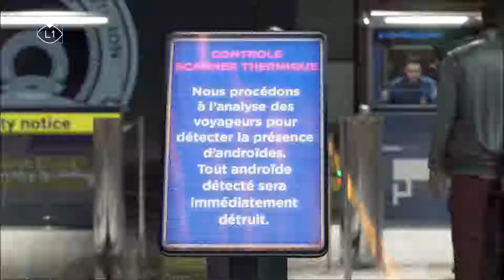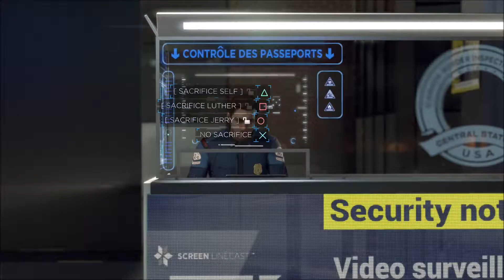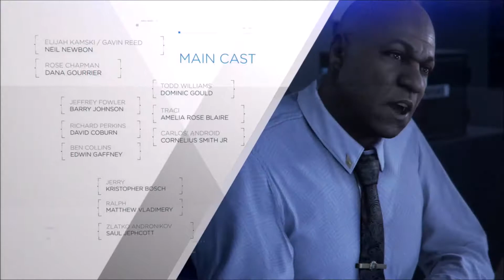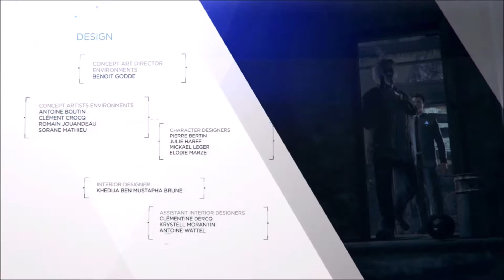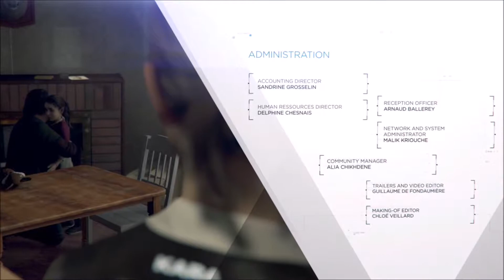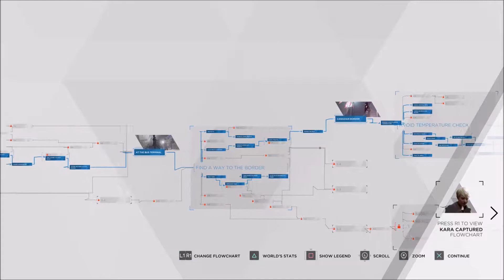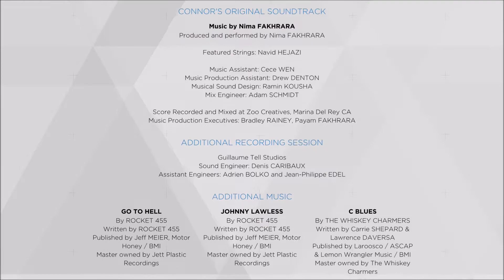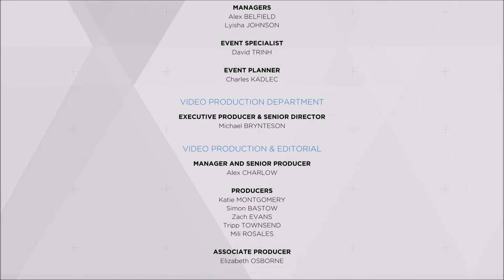DETROIT: BECOME HUMAN | BATTLE FOR DETROIT - #22! END | PS4 Pro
In the last episode Kara, Alice and Luther made it to the US/CA border but some unexpected things happened, Connor made it to Cyberlife Tower and converted all of the Androids while saving Hank and Markus and Jericho are still fighting for freedom! From here we end this!

The Androids have taken over and it's time to show them that we are not afraid.
Detroit: Become Human is out now only on PlayStation 4!
Developer: Quantic Dream.
Released: May 25th, 2018
HD: 1080p at 60fps (Elgato HD60 Pro)
Platform: Sony PlayStation 4 Pro
REQUEST FOR GAMES TO PLAY!
» PlayStation Network Account ID: HunterKILLAH
PC SPECS!
Intel Core i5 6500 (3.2Ghz to 3.9Ghz)
Crusial 8GB DDR4 2400MHz
MSI Z1za Pc Mate Motherboard
Intel 128GB M.2 SSD